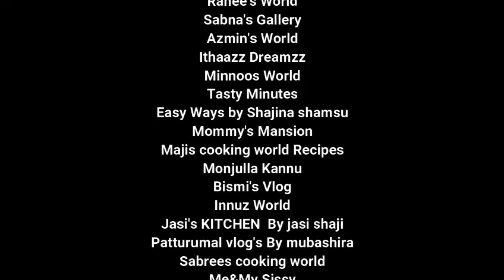Don't Rush Challenge ഒരു ഫ്രൂട്ട് സാലഡ് ഉണ്ടാക്കിയ കഥ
TastyEntertainmentwithabi